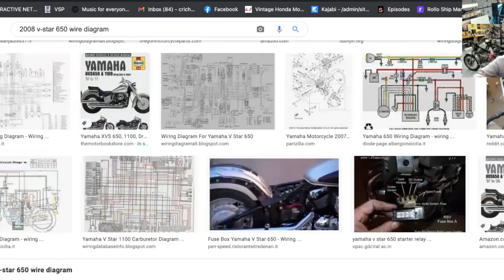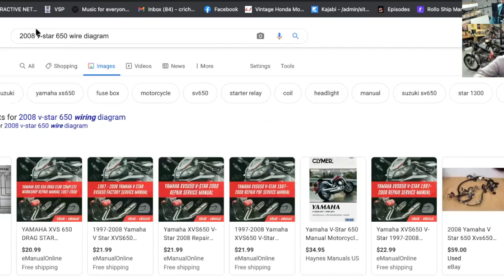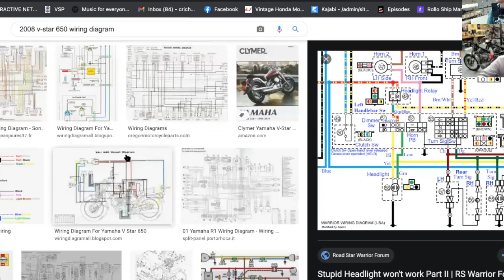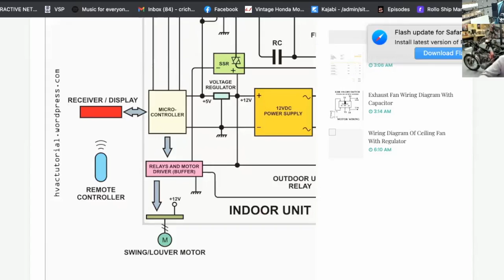The Broken Moto Show - EP31 - Chop, Cut, Rebuild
Enjoying The Broken Moto Show?
You can now show your support by
BUYING US A BEER!

Try Grip Clean products for yourself and tell us what you think.

Need more in depth help with your bike? The MotorcycleMD Inner Circle may be exactly what you need.

Follow MotorcycleMD on Instagram at
 /themotorcyclemd

Question 1: 2002 Kawasaki ZR750, Is there a way to wire in the headlight to come on with key-on power like the rest of the lights do, upon startup.
Answer: Absolutely. The key to do this is to figure out what wire leaves the relay once the bike is started that is supplying power to the headlight bulb. Then taking a jumper wire to bypass that wire to something that has constant power with the key on. Like the 12v wire that is powering the relay itself.

Question 2: Kawasaki VN750 Follow up. The problem that was presented back in episode 3 was an issue with the bike now revving over 3,000rpm. We suggested going back through the carburetor system as this would be the cheapest route to take for diagnosis.
Answer: Replacing the CDI/ECU solved his issue completely. So he likely had a pulser timing issue with spark or an issue with spark cutting or becoming erratic at that RPM.

Question 3: Yamaha V-STAR 650. What is the blue connector for in the headlight?!
Answer: No idea. Try sending us more info with the schematic you're looking at and some pictures of the color wires you're asking about.

Question 4: Kawasaki KX250 Bike is stalling when shifting into gear and giving it throttle

Answer: Making sure your freeplay and cable adjustments are correct is vital. It does however sound like you could have a clutch assembly issue. Pull the clutch apart and have a good look at the color of the metal parts to spot any overheating or misassembly issues.

Question 5: Bearing removal tools?
Answer: Matt uses a nice set up from TUSK =
Another good brand is Motion Pro =

Thanks!